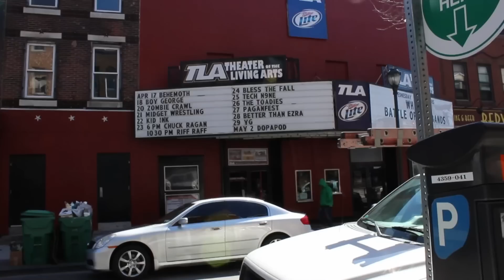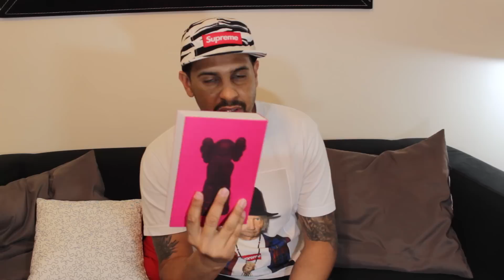Asics splash City and Asics misfits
This video is about asics spash city